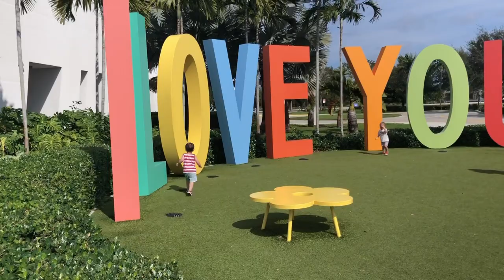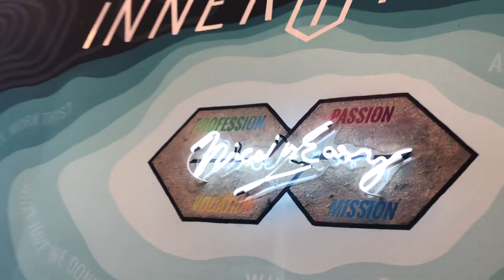DITL VLOG | Young At Art Museum + Healthy Family Meals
Today, I’m taking you through a day in the life as a stay at home mom! Come along for the ride as we bring in my car for repairs, visit an incredible children’s museum, meet the neighbors, and encourage the kids to EAT MORE VEGGIES!

Thank you for your love and support on our channel! If you enjoyed this video, please like it [it really helps my channel + tells me what type of content you would like to see more of in the future].

➕ Binge watch with your best cup of coffee!